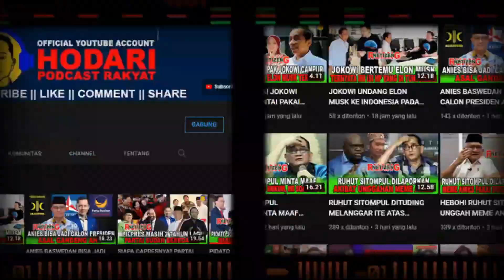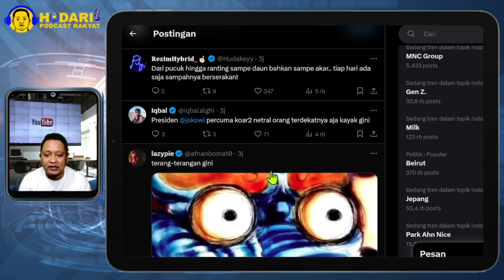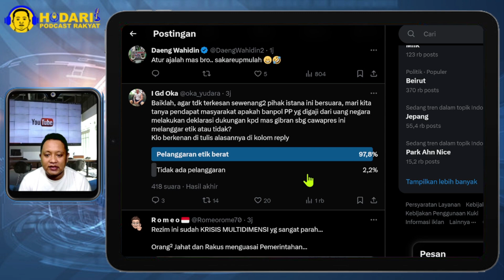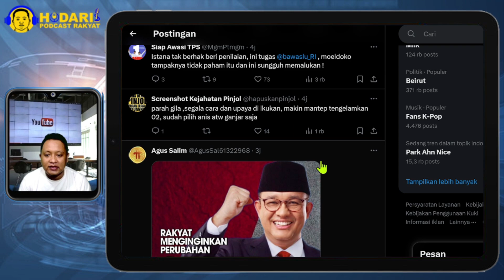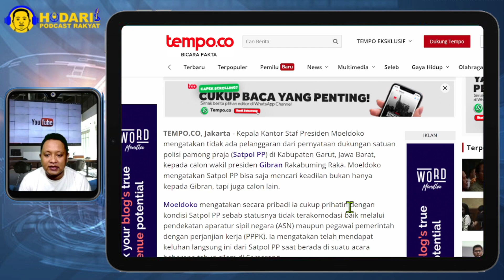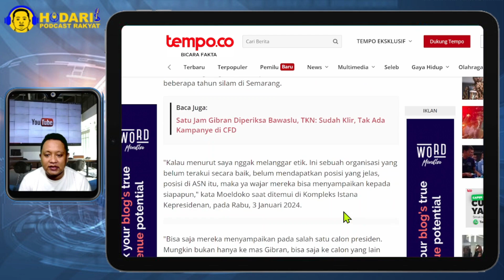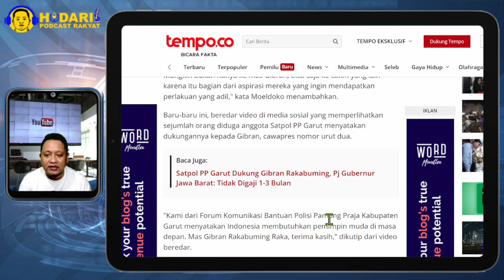ISTANA IKUT CAMPUR...!! ISTANA SEBUT SATPOL PP GARUT YANG DUKUNG GIBRAN TAK LANGGAR ETIK; NGACO?